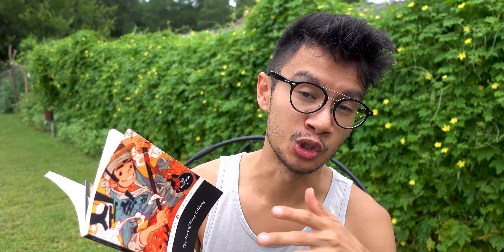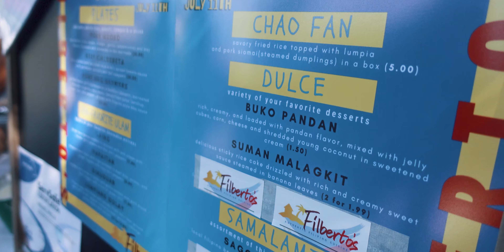Koreadathon, Rainy Days & Baby Shower | WEEKEND VLOG